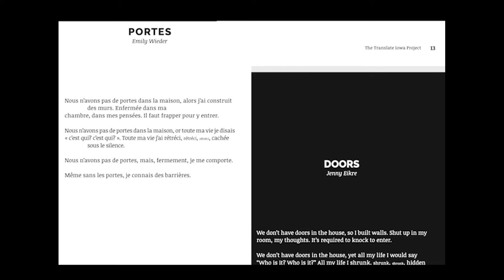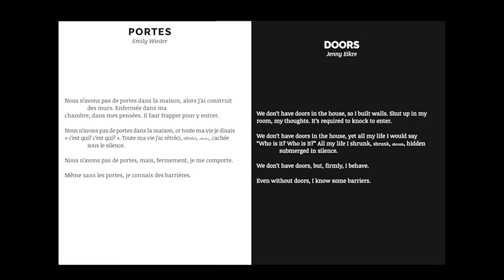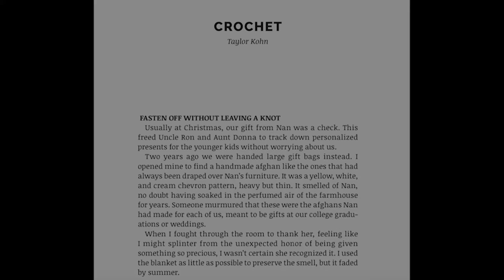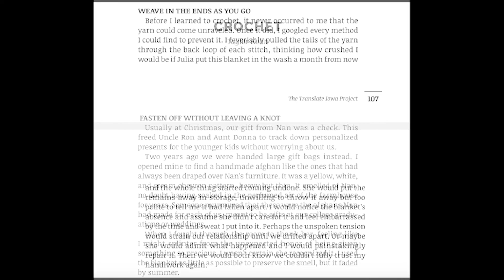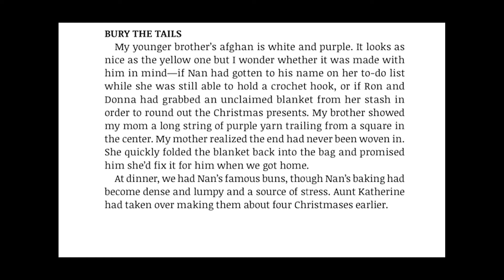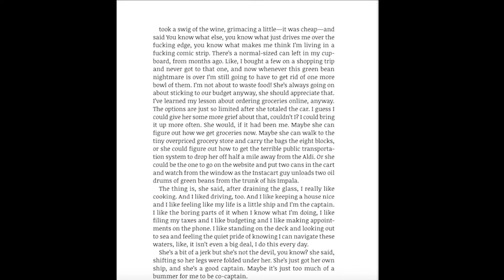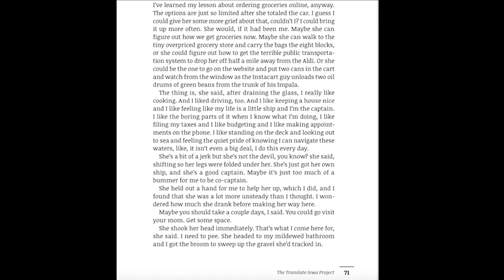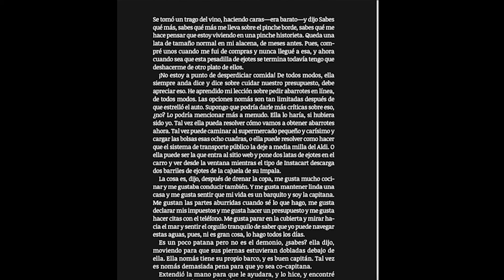Translate Iowa 2021 Boundless 5 Launch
A little launch of our publication Boundless this year! Lovely to celebrate all of these talented translators and creators at The Translate Iowa Project